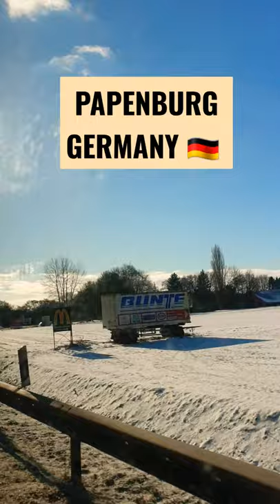PAPENBURG GERMANY 🇩🇪 | snow ❄